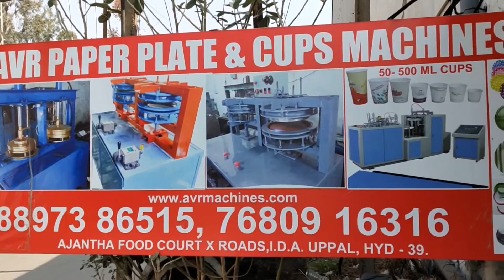Paper Plate Machine Paper Plate Making Machine Price